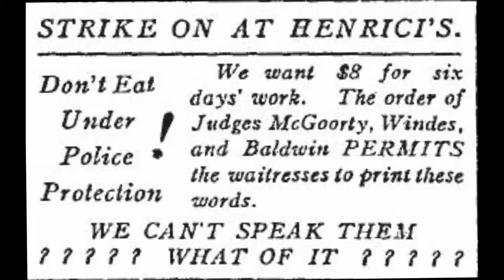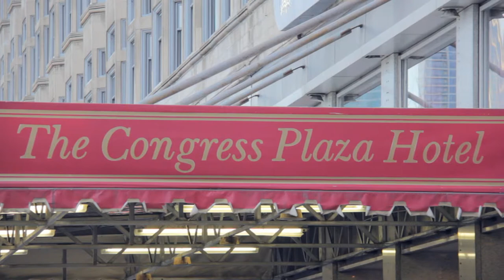Chicago Labor History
This was an assignment for my management class on labor and union relations. I can learn ya'll real good wit this here Chicago infer-mation (I'm apparently Southern now?).

Just watch it. If you want. No one's making you do anything. Yet.